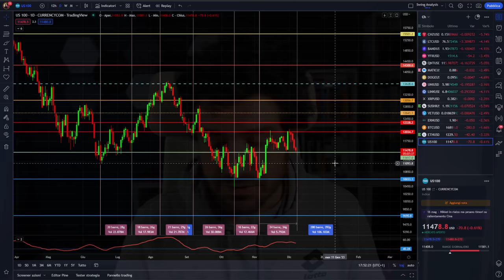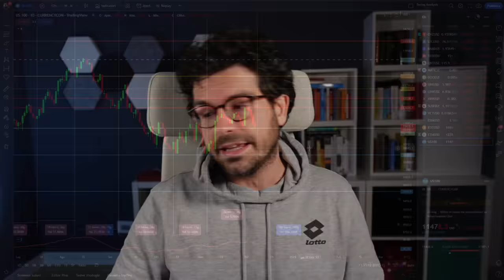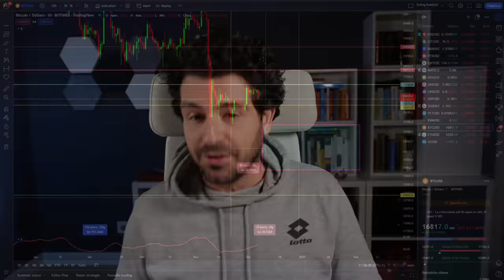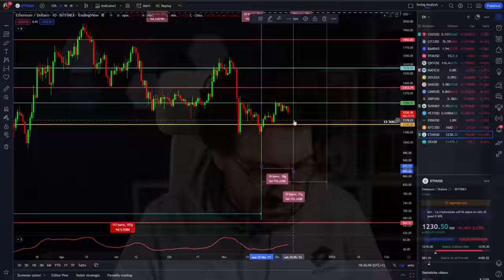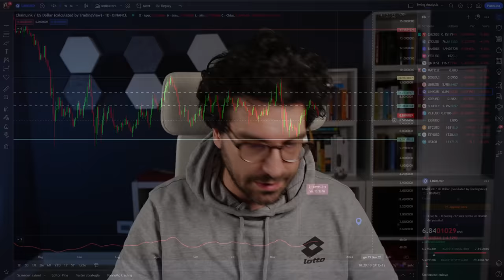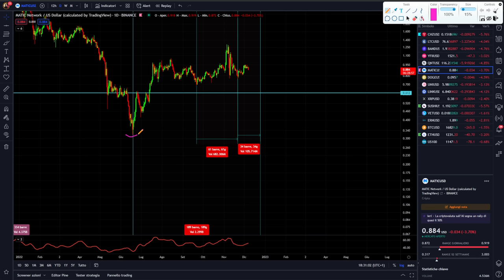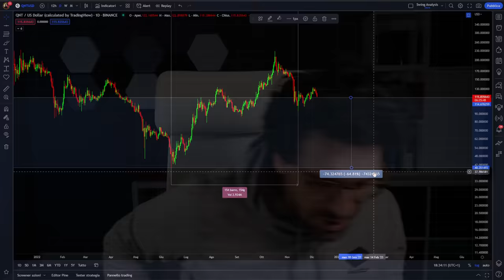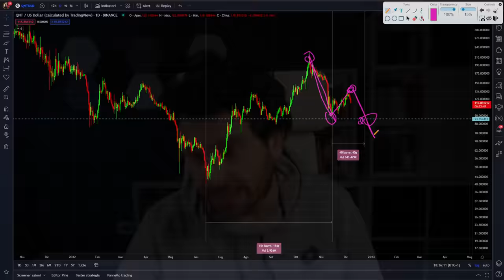Top crypto reggeranno questa fase di ribasso? | Il mio trading su bitcoin ed ethereum UPDATE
📖IMPARA AD INVESTIRE INIZIA DA QUI

In questa video, parliamo delle top crypto come si comportano in questa fase di ribasso e quali sono i rischi maggiori associati. Nuovo update anche su bitcoin ed ethereum.

LA MIA ATTREZZATURA VIDEO: